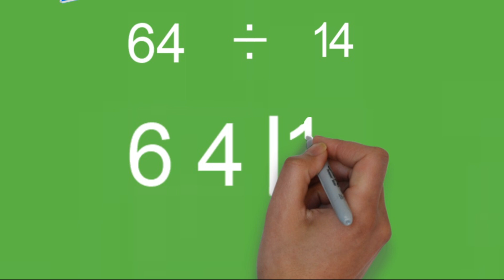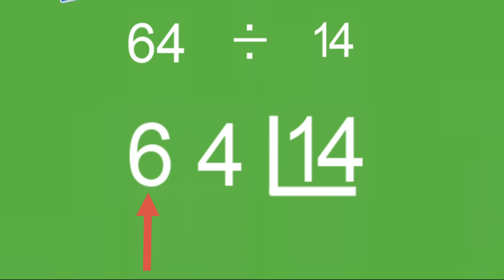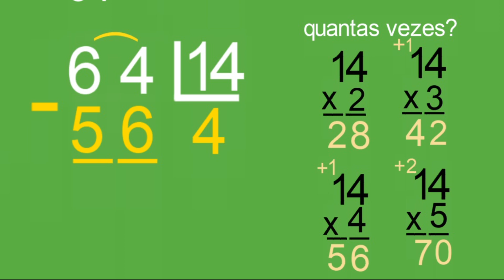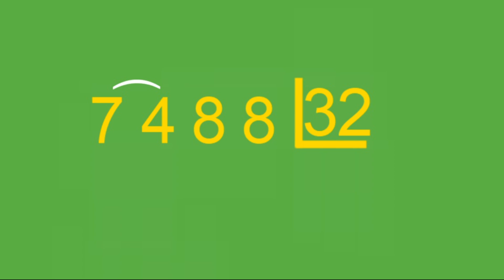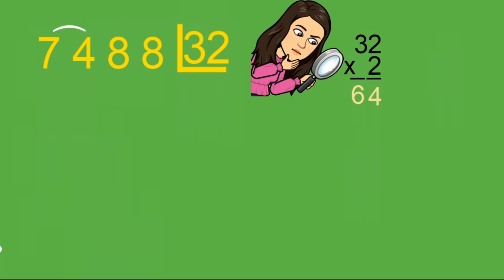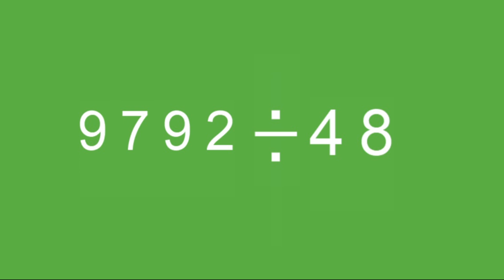DIVISÃO POR 2 NÚMEROS NO DIVISOR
PASSO A PASSO DIVISÃO POR 2 NÚMEROS
DICAS DE DIVISÃO
MACETES DE DIVISÃO